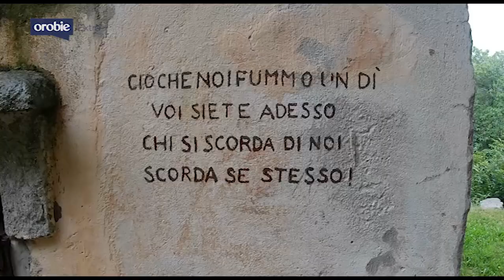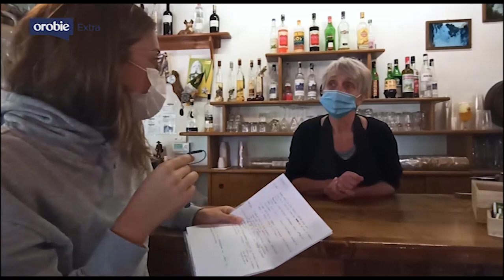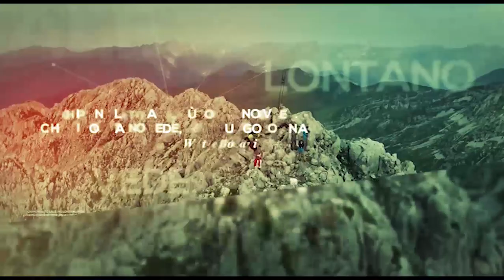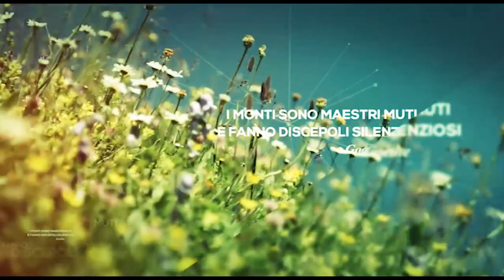Orobie Extra 23 03 2022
Y4M i ragazzi che hanno partecipato all'iniziativa del CAI Bergamo "Young People for the Mountains" raccontano le loro esperienze in giro per cime e rifugi la scorsa estate. Hanno realizzato video, interviste e foto per condividere le loro escursioni. Ve li proponiamo in questa puntata di Orobie Extra. E incontreremo Marco Goisis, ingegnere e fotografo, autore dello scatto vincitore del Concorso Giulio Ottolini.